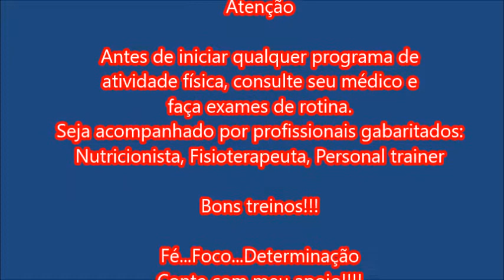PROGRAMA VENCER - SÉRIE KIDS - Aula funcional - Aula 10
E pra fechar com chave de ouro que tal uma aulinha funcional??? Chama a galerinha!!!